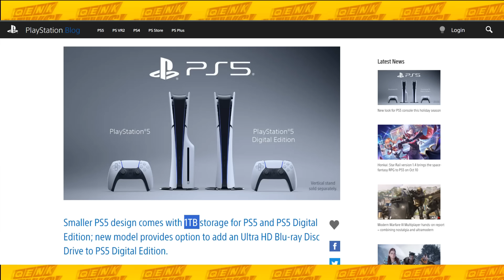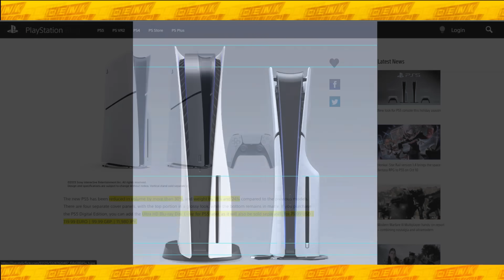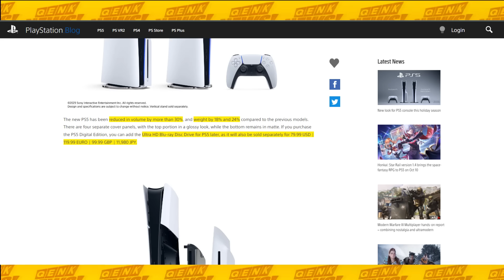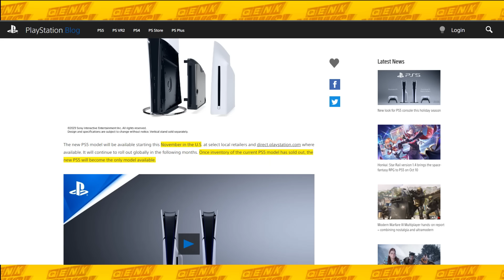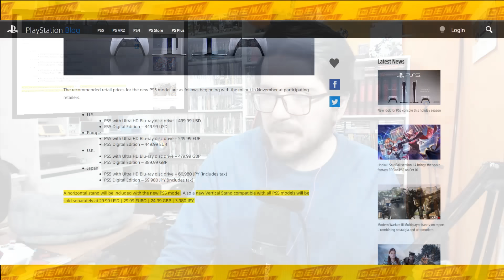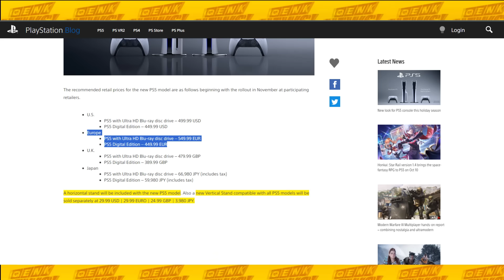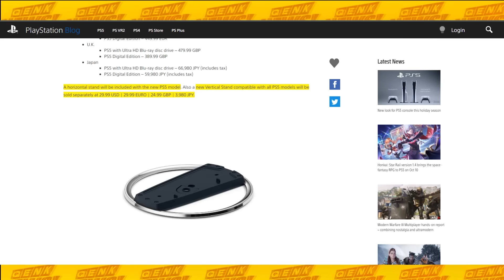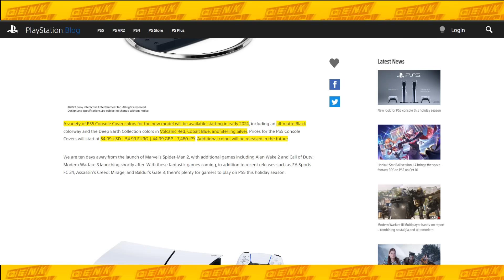PS5 SLIM: Esto DEBES saber | ¡Precio, accesorios, tamaño y más!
Hablemos del PS5 Slim y todo lo que se sabe al respecto del mismo.